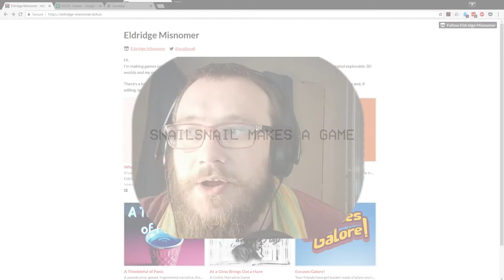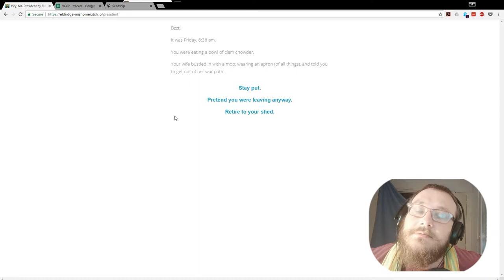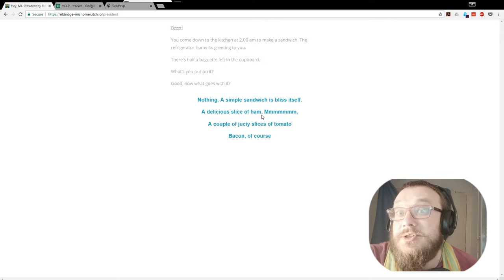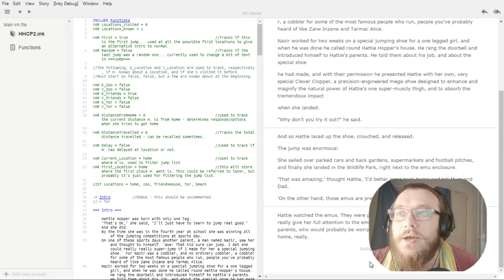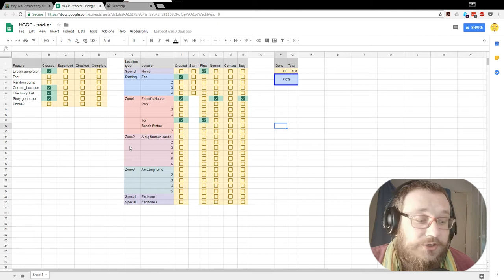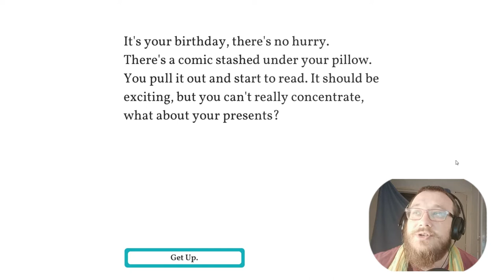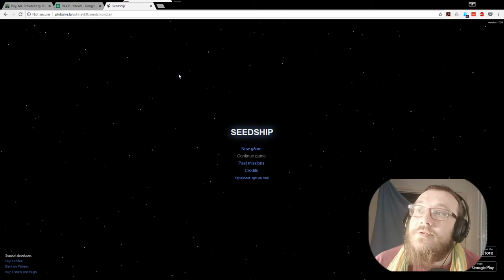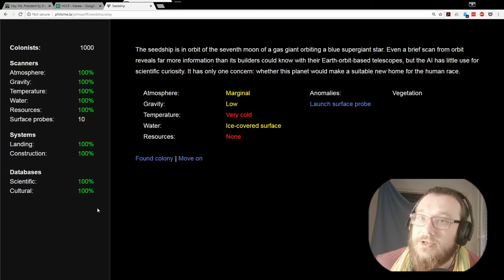DevLog 19 The State of the Realm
I talk ad infinitum about the games I've made recently and the games I'm thinking about making next.

00:00 Intro
00:46 'Hey, Ms. President'
09:50 New project 1 — Hattie
16:00 'What Do You Think It Is?'
21:10 New project 2 — Untitled
22:37 New project 3 — Not Seedship
24:29 Acutally Seedship (Not my game, find it here: )
27:08 Not Seedship again
33:20 Extro